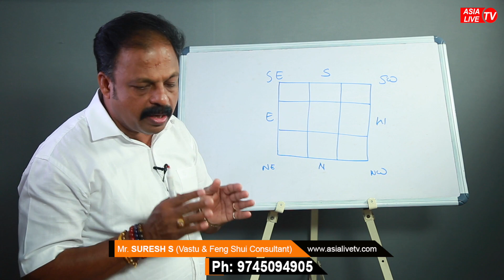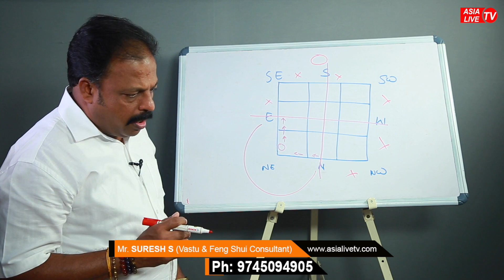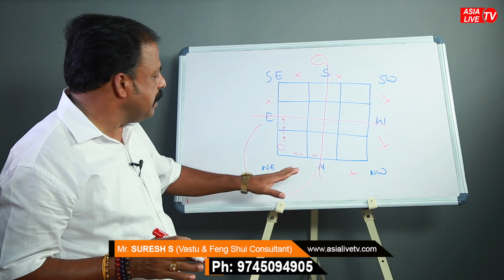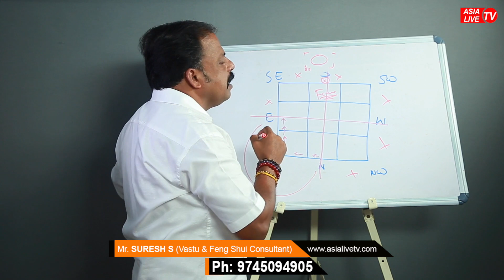തെക്ക് വെള്ളം വന്നാൽ | 9745094905 | Asia Live TV Vasthu | Vastu | feng Shui